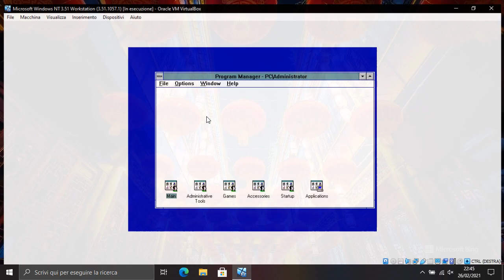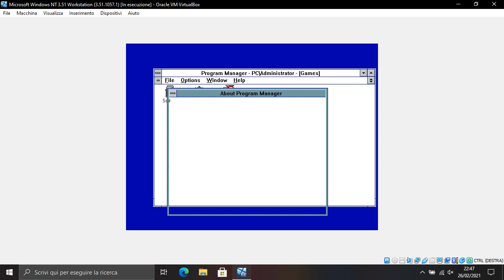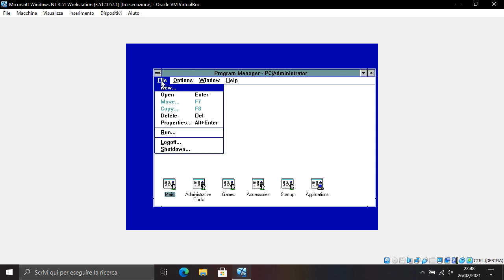Windows NT 3.51 Color schemes - LCD Reversed - Light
The color scheme called: "LCD Reversed - Light" of Microsoft Windows NT 3.51 Workstation Operating System."